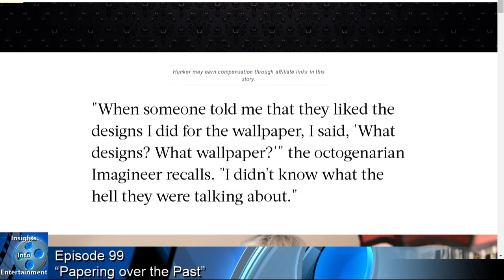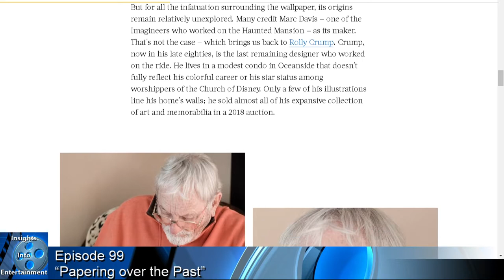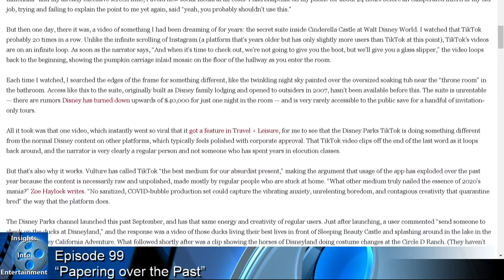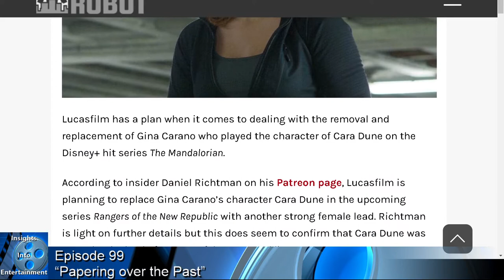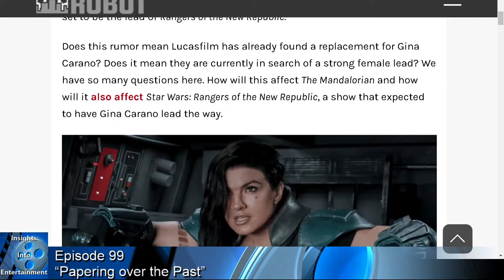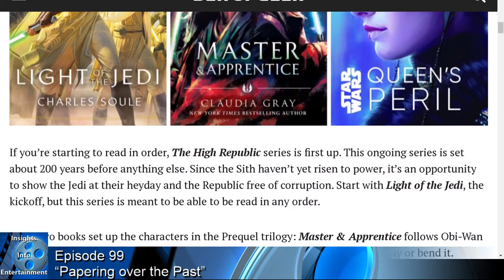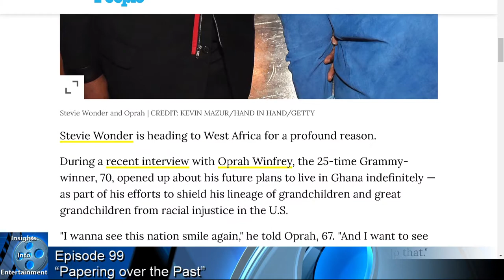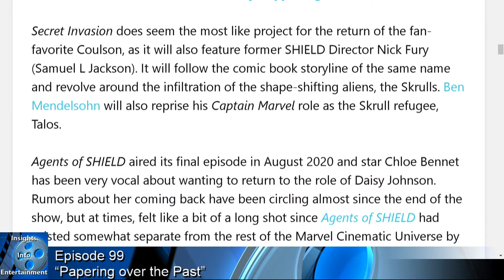Insights Into Entertainment: Episode 99 “Papering over the Past"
In our Disney Detective, We’ll talk about The Untold History of the Iconic Wallpaper in Haunted Mansion & Disney's newest platform gives people access to hidden places in Disney World and Disneyland

Then in our Tales from the Edge of the Galaxy, Lucasfilm’s possible Gina Carano Replacement Plan & Star Wars Books: A Guide to Canon Novels in Chronological Order

And for our Entertainment News, Stevie Wonder big move & MCU Might Be Getting Major Casting Shake-Up